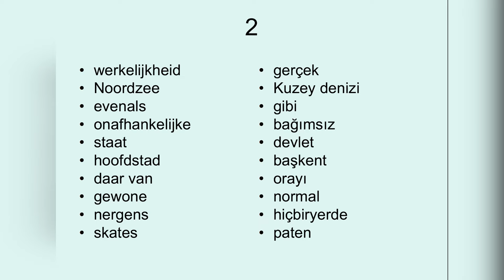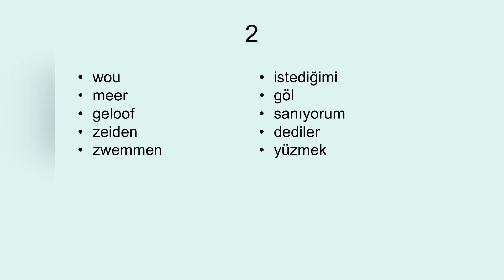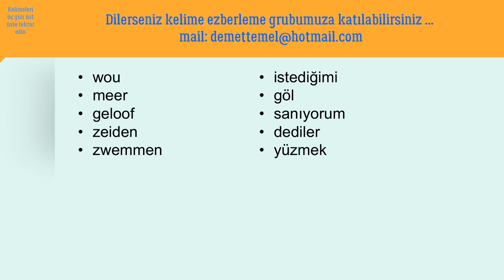A2'den B1'e KELİMELER HOLLANDACA DİLBİLGİSİ EZBER TÜRKÇE B1 SEVİYE A2 SEVİYE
Merhaba arkadaslar kanalimiz Hollandaca'ya yeni baslayanlar için gerekli tüm alt yapiyi sunuyor.Benim Hollandaca öğrenme sürecim devam ediyor bu videoları hazırlama amacımda ilk önce kendi öğrenmemi hızlandıran yöntemler bulup sonrasında bunu insanlarla paylaşmak. Yani sizlere tavsiye ettiğim herşey kendi bireysel dil öğrenme yolculuğumda edindiğim deneyimler.

Yeni bir dile başlarken bir süre ezber yapmamiz  gerekir bu kaçınılmaz maalesef…

Dik Öğrenirken Yapmanız Gerekenler

1-  A2-B1 Kelime ezber videolarını bitirdiniz
Not: Videoları bir kez izleyip anlamak işe yaramaz tekrar tekrar en az üç gün üst üste izleyiniz .
Dilerseniz bizimle kelime ezberleme grubumuza katılabilirsiniz.

2- Kelime ezberin iyi gittiğini düşünüyorsanız

3-Artık cümle okumaya geçebilirsiniz.Kolay günlük kullanılan cümlerden başlayıp zorlarına doğru ilerleyin.

Not: Burada kullanılan kelimeler Delfte Methode B1 kitabından alınmıştır. Dilerseniz internetten kitabı satın alıp oradan kelimelerin kullanıldığı metinlere ulaşabilirsiniz.